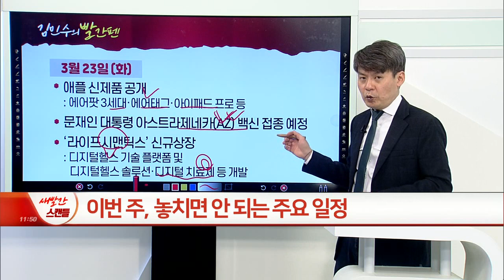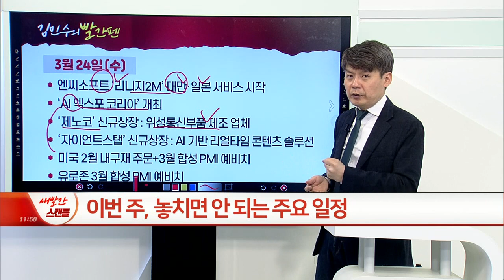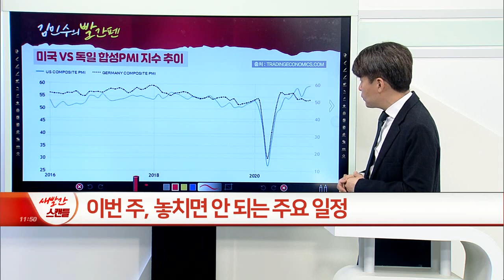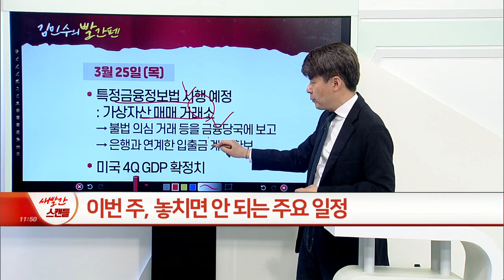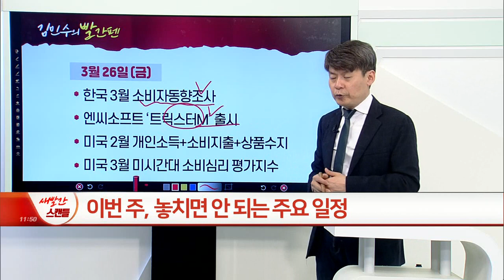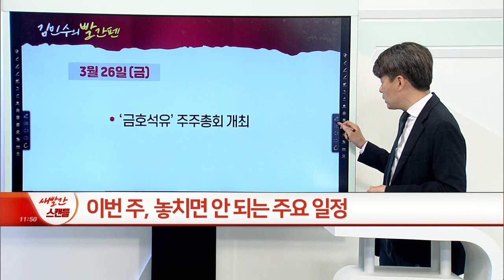이번 주, 놓치면 안 되는 주요 일정_김민수의 빨간펜 (20210322)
- 한국 20일 수출 동향
- 미국 2월 기존 주택판매
- 한국전력 2Q 전기요금 발표
- 중국 3월 대출우대금리(LPR) 발표

# 3월 23일 (화)
- 애플 신제품 공개: 에어팟 3세대·에어태그·아이패드 프로 등
- 문재인 대통령 아스트라제네카(AZ) 백신 접종 예정
- ‘라이프시맨틱스’ 신규상장: 디지털헬스 기술 플랫폼 및 디지털헬스 솔루션·디지털 치료제 등 개발

- 한국 2월 생산자물가지수+1월 인구동향
- 엔씨소프트 ‘리니지2M’ 대만·일본 서비스 시작
- ‘AI 엑스포 코리아’ 개최
- ‘제노코’ 신규상장 : 위성통신부품 제조 업체
- ‘자이언트스탭’ 신규상장 : AI 기반 리얼타임 콘텐츠 솔루션
- 미국 2월 내구재 주문+3월 합성 PMI 예비치
- 유로존 3월 합성 PMI 예비치

- 특정금융정보법 시행 예정: 가상자산 매매 거래소 → 불법 의심 거래 등을 금융당국에 보고 → 은행과 연계한 입출금 계좌 확보
- 미국 4Q GDP 확정치

# 3월 26일 (금)
- 한국 3월 소비자동향조사
- 엔씨소프트 ‘트릭스터M’ 출시
- 미국 2월 개인소득+소비지출+상품수지
- 미국 3월 미시간대 소비심리 평가지수